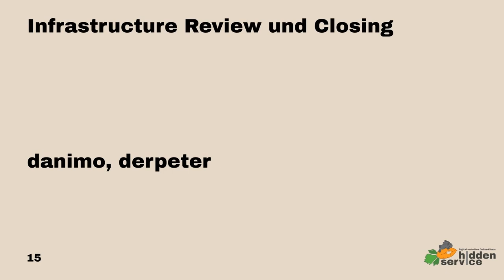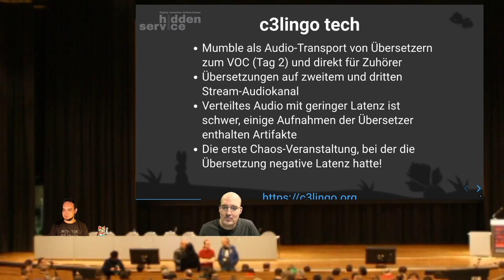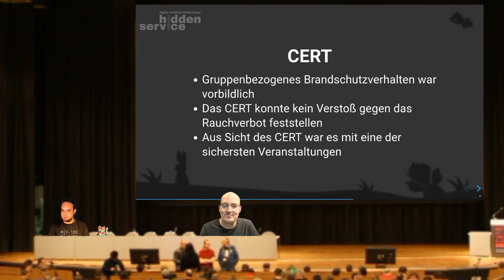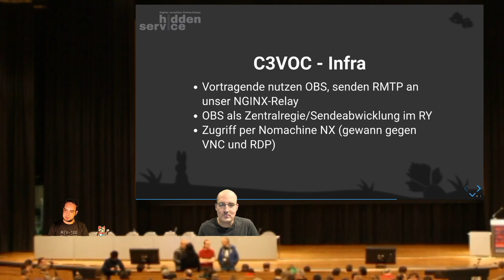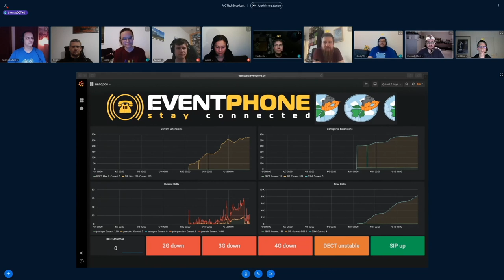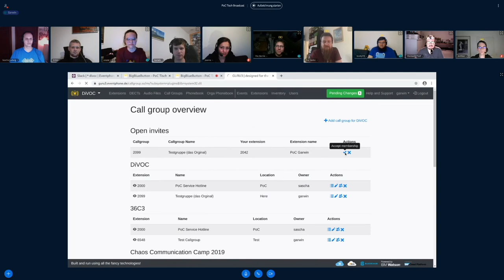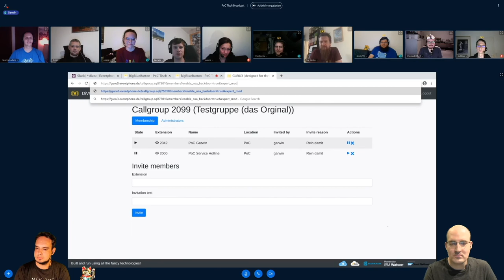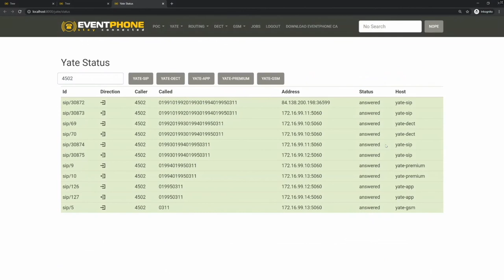DiVOC20 - Infrastructure Review und Closing - english translation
danimo derpeter